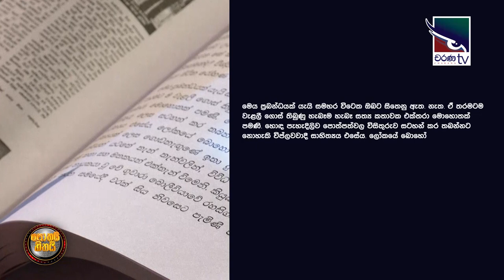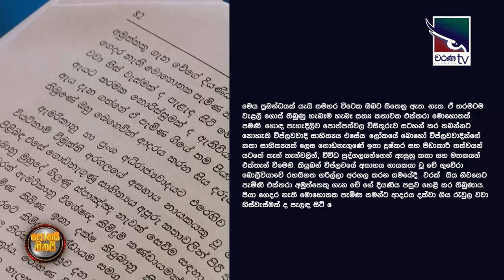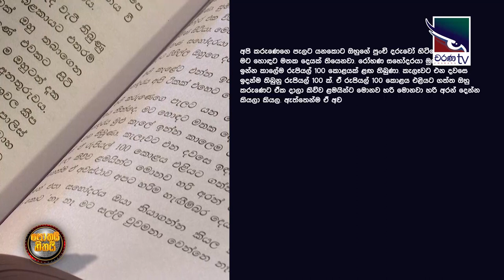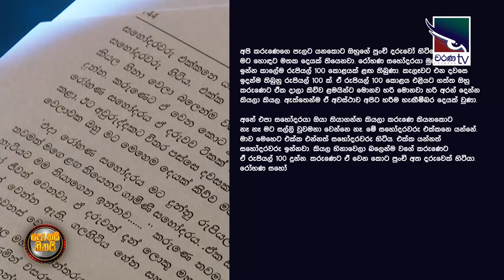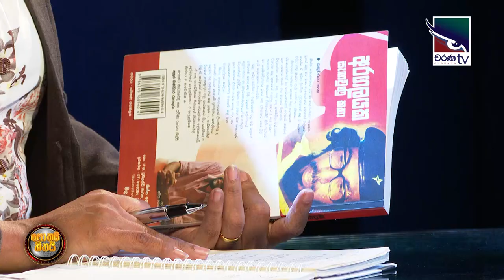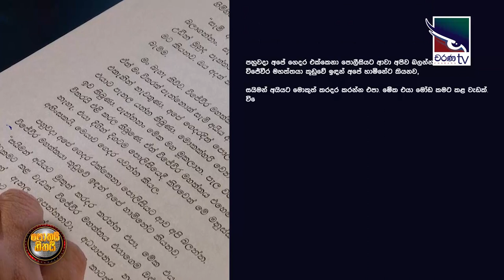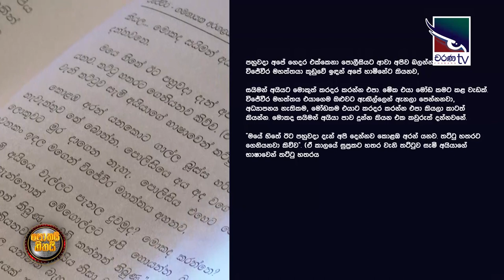Aragalayaka Sangawunu Katha ( අරගලයක සැඟවුණු කතා ) | Thissa Korathota | Pothai Hitahai